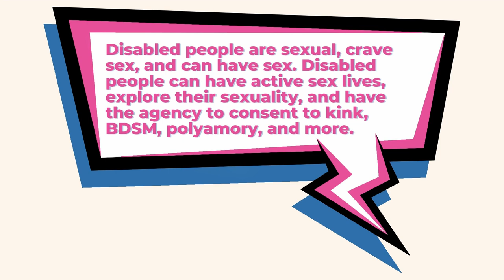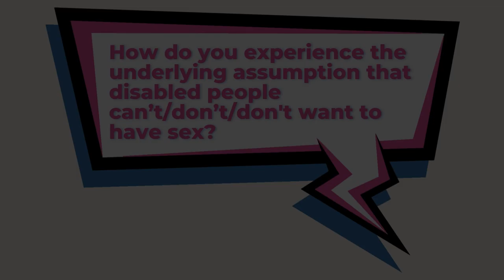Community Voices on Sex and Disability: Andrew on Access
Reality Check: Disabled people are sexual, crave sex and can have sex. Disabled people can have active sex lives, explore their sexuality and have the agency to consent to kink, BDSM, polyamory and more. We asked Andrew to share what comes to mind when they hear this statement? And, how do they experience and counter the underlying assumptions that this reality statement speaks to in their life and work?